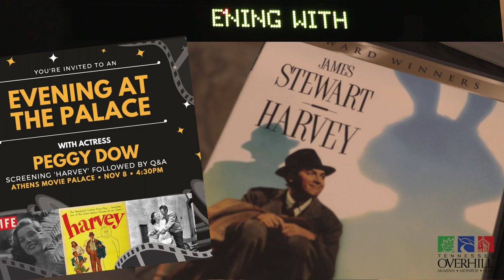An Evening at the Palace with Peggy Dow 2019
ActressPeggy Dow returned to Athens TN, where she lived for a while, and shared her experiences about this town she loves and her experiences in Hollywood as an actress.